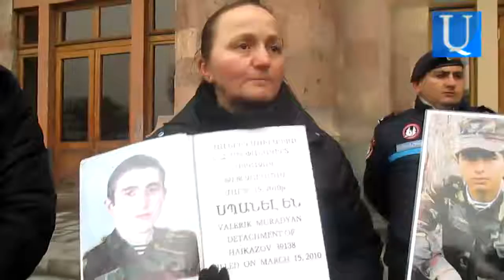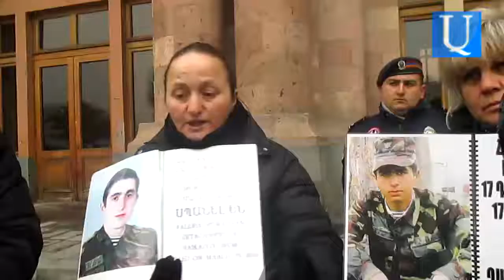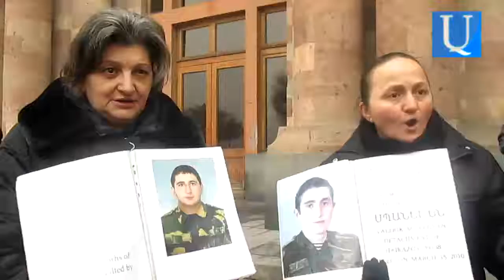Նանա Մուրադյան. «Դատախազն էլ հաստատել է, որ քննիչներին պատիժ է հասնում»